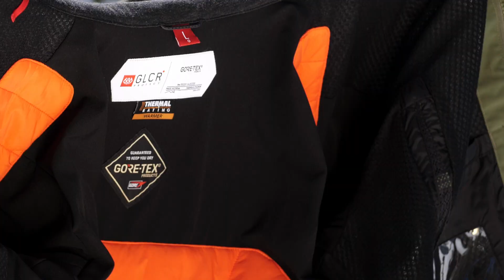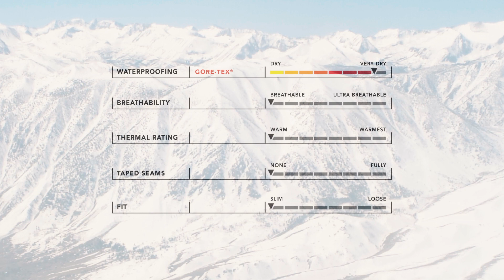GLCR Stretch GORE TEX Zone Thermagraph Jacket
One day in this all-weather GORE-TEX quiver killer jacket laced with stretch panels and our ThermagraphTM body-mapped insulation system and you won’t want to zip into anything else.
The Jacket of choice from 3x Freeride Tour World Champion Sammy Luebke.

Technical Features:

2-Layer bluesign® Approved GORE-TEX with Zoned Upper Stretch bluesign® Approved GORE-TEX Fabric Panels + DWR
• Fully Taped GORE-TEX® Seams
• Stretch Thermagraph® Body Mapping Insulation System using
120g infiLOFTTM Insulation
• Air-FloTM Pack Friendly Chest Vents
• Zip-Out Adjustable Powder Skirt w/ Lycra Stretch Panel
• Pant Jacket Connect™ System
• Inner Lycra Wrist Gaiters
• Adjustable Welded Cuffs
• Inner Thumb Grip
• Adjustable Hood
Zippered Sleeve Pass Pocket
• YKK® AquaGuard® Water-Resistant Front Hand Pocket Zippers
• Internal 686 Jacquard Mesh Goggle/Storage Pocket
• Dual Access Media Audio Pocket with Audio Cord Outlet
• Merino Wool Blend Inner Collar/Mouth Flap
• RFID Blocking Inner Pocket
• Tangle Free Headphone Loops
• Lip Balm Pocket
• Heat Pack Hot Pockets
• NEW Hood Link System